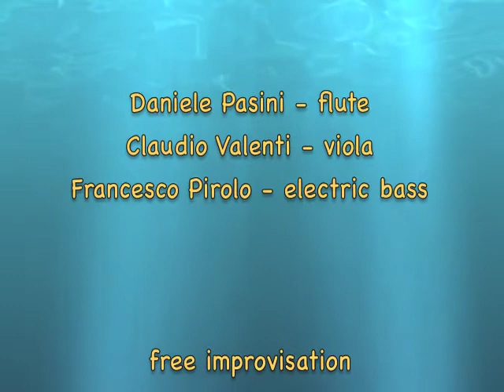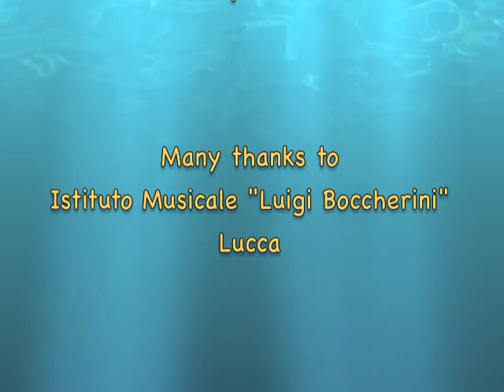Music In Motion 92 - 10.07.2014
free improvisation

Many thanks to Istituto Musicale "Luigi Boccherini" - Lucca